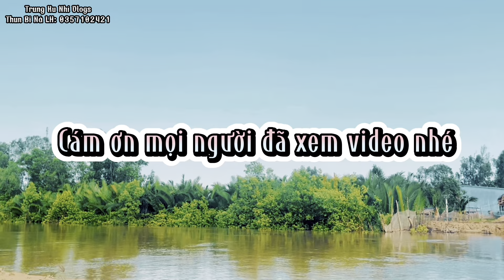Buổi chiều đi săn tại Kiên Giang, Giao lưu cùng ae full butterfly …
Cám ơn các bạn đã xem video kênh mình !🥰
Thấy video này hay và vui thì hãy  cho minh xin 1 like và 1 lượt đăng ký kênh để mình có thêm động lực phát triển kênh hơn nửa nha !

© Bản quyền thuộc về kênh Trung Ku Nhí Vlogs